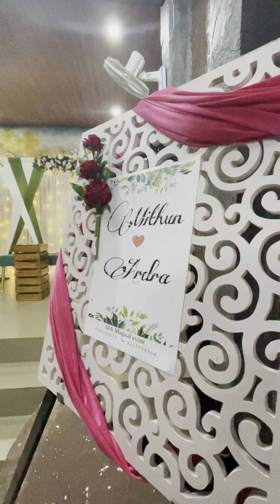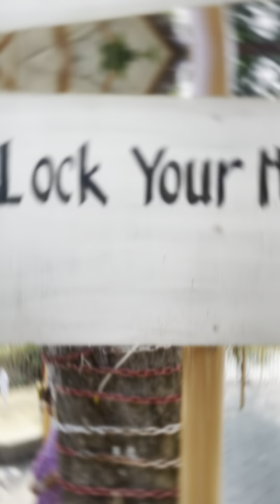Mithun & Ardra Engagement highlights, @Mazhavilkadu